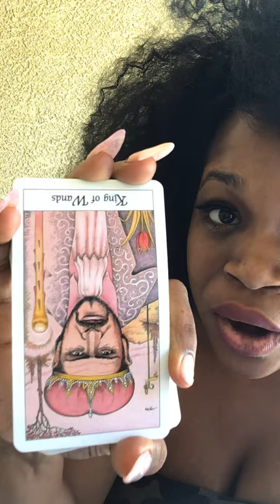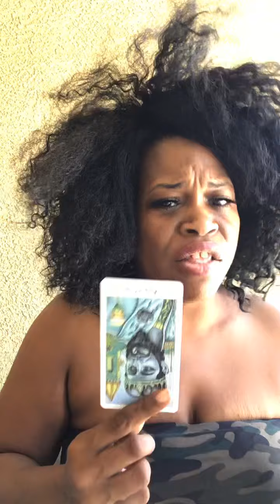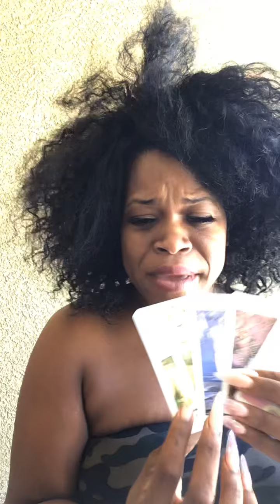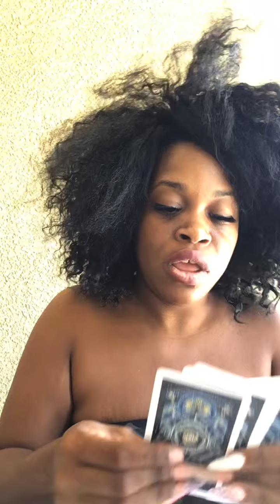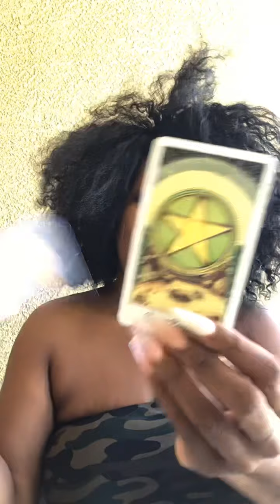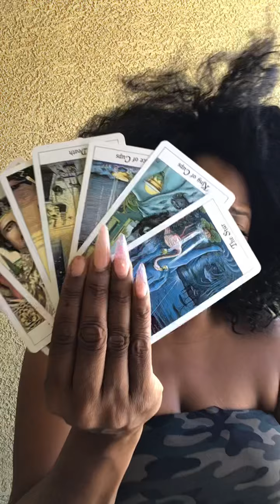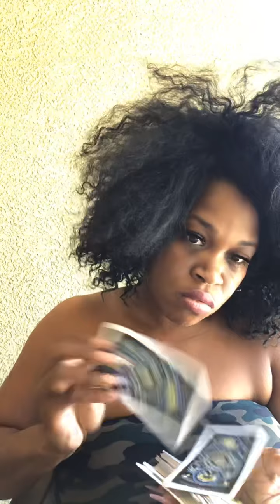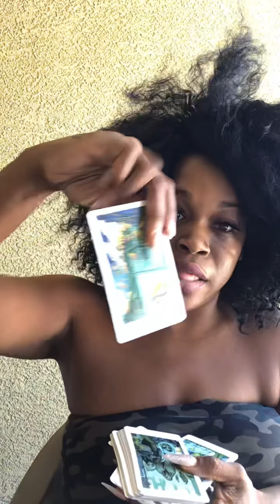|Grown male dependents| Leo July 2020